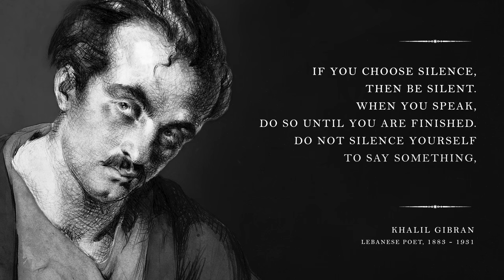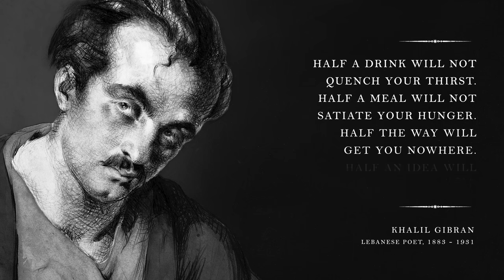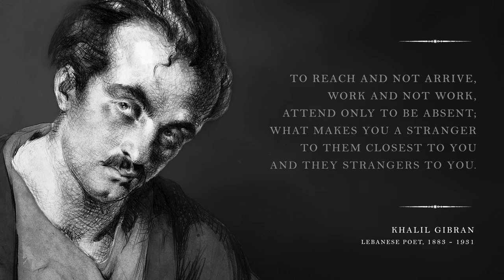Do Not Love Half Lovers – Khalil Gibran (Powerful Life Poetry)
Khalil Gibran was a Lebanese- American writer, poet, and painter chiefly known for his poetic essays and philosophical short stories.

The featured poem, ‘Do Not Love Half Lovers’ is perhaps one of Gibran’s most treasured works, urging us to live lives that are true to ourselves without compromise.

We hope you enjoy our rendition of this wonderful poem.

We worked with the following artists to produce this reading:

Voice-over by Shane Morris
Score by Steven Gutheinz
Self-portrait by Khalil Gibran (1905)